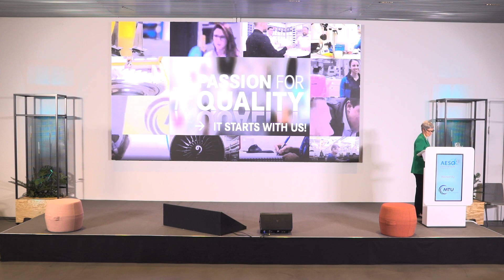AESQ Munich Supplier Forum - October 26, 2023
Keynote Dr Silke Maurer, MTU